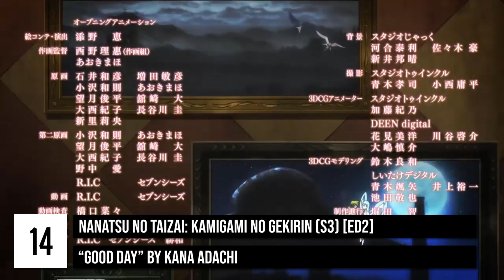My Top Nanatsu no Taizai Openings & Endings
My top 14 Openings and Endings from Nanatsu no Taizai